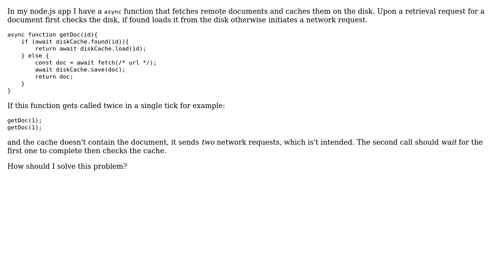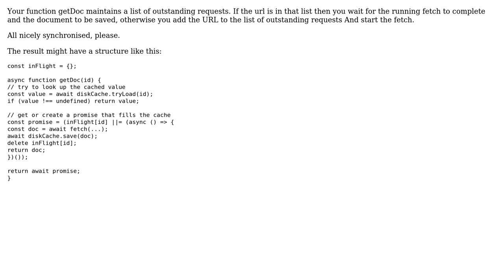Software Engineering: Mutexes at application logic level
With thanks & praise to God, and with thanks to the many people who have made this project possible! | Content (except music & images) licensed under CC BY-SA | Music | Images & others | With thanks to user gnasher729 user frogatto user amon and the Stack Exchange Network Trademarks are property of their respective owners. You are responsible for your own actions.